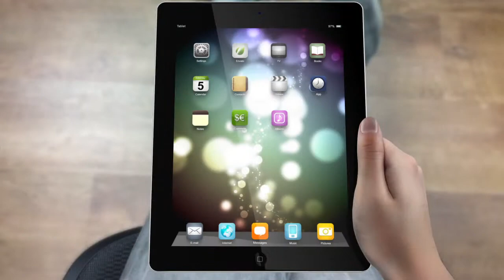Enriching Couples Marriage Workshop 2014 Bridgeport, CT Final Promo Video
Enriching Couples Marriage Workshop 2014 Bridgeport, CT Final Promo Video for Mike & Trisha Fox with Marriage for Today.

May 10th @ City Harvest Ministries, 2014